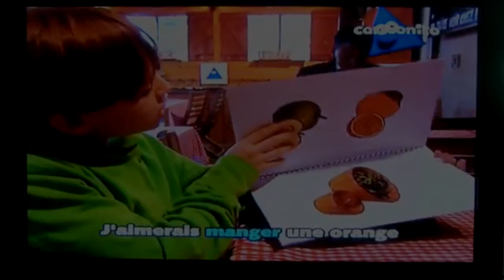(REQUESTED) (YTPMV) Cartoonito Karaoke - Je mangerais Scan